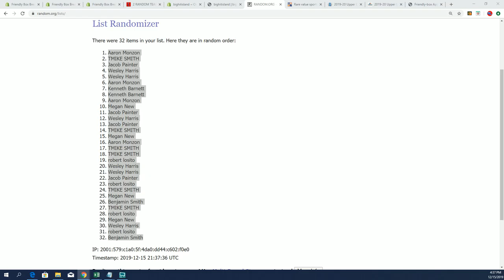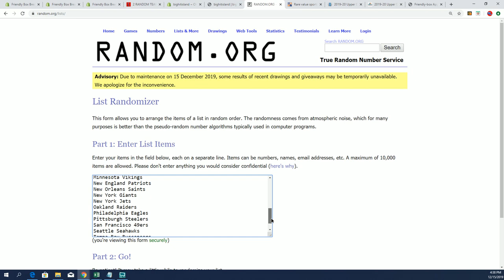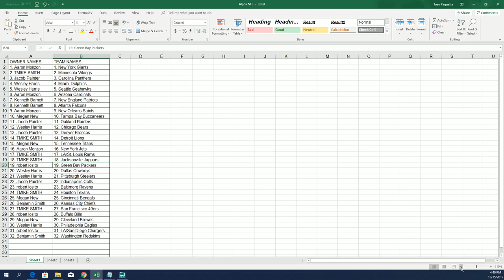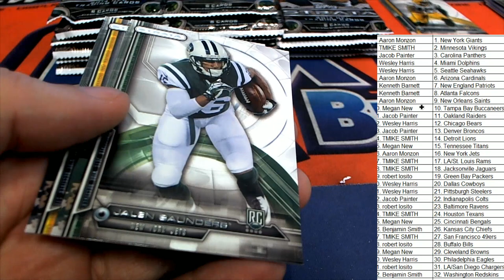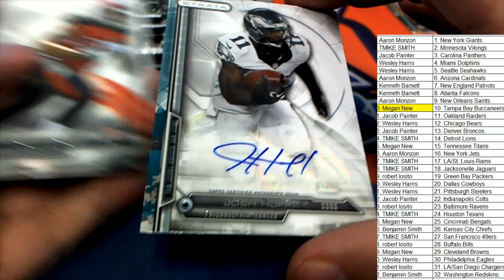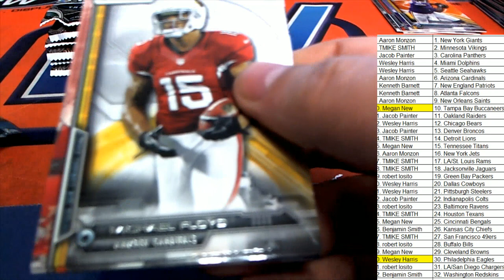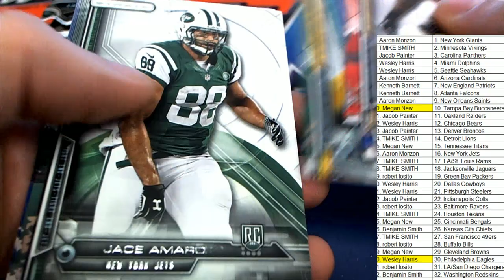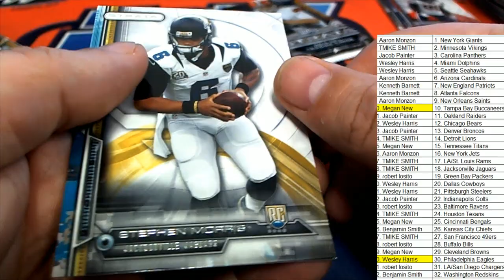2014 Topps Strata Football ID 14STFB2TR203